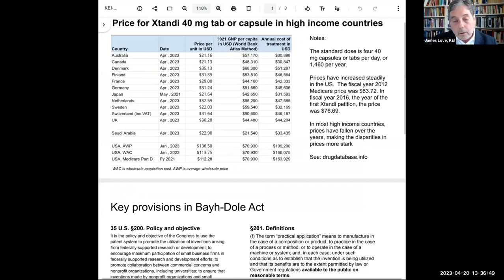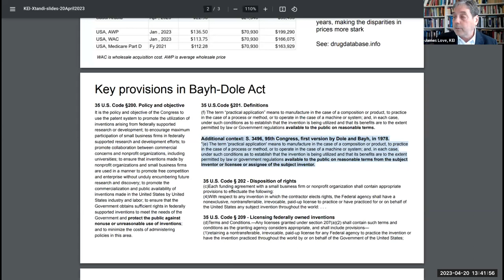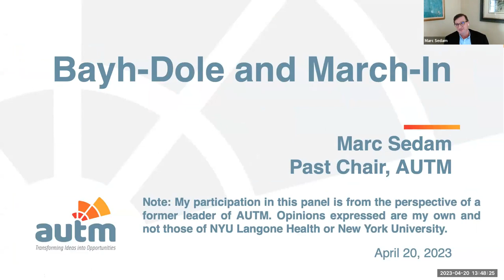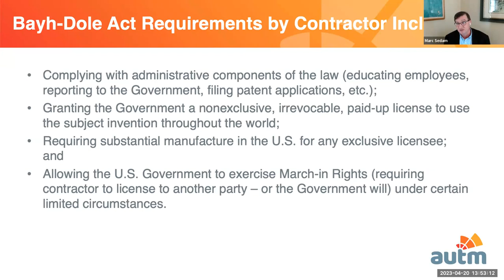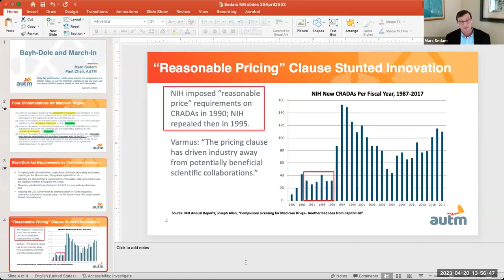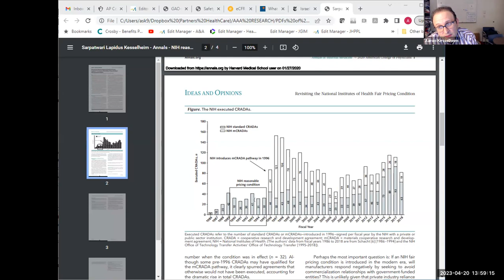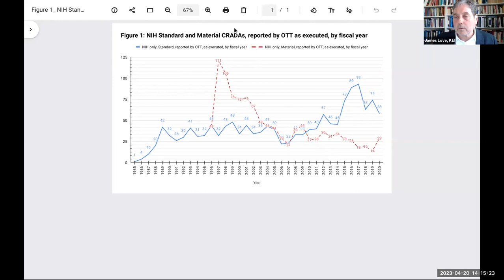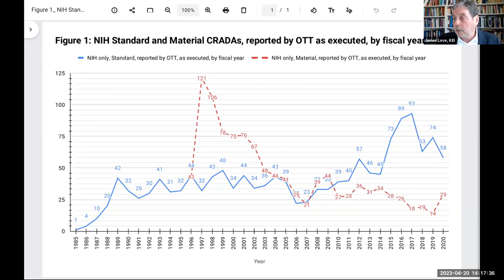Webinar: Bayh-Dole Safeguards, Xtandi Petition, and the Federal Government Review of March-in Rights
On April 20, 2023, Knowledge Ecology International hosted an online discussion of concerning Bayh-Dole safeguards, including the Xtandi (enzalutamide) march-in and government use petition, as well as the federal government review of march in rights. For more information on the event please

Speakers included:
Aaron Kesselheim, Harvard University
Marc Sedam, Former Chair of the Association of University Technology Managers (AUTM)
Robert Weissman, Public Citizen
Justin Mendoza, Universities Allied for Essential Medicines (UAEM)
James Love, Knowledge Ecology International (KEI)